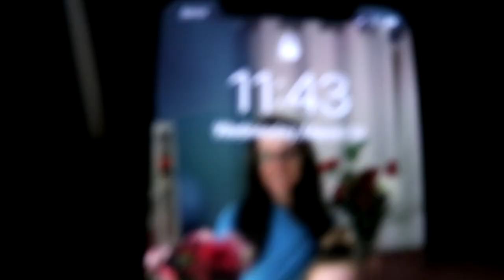WISDOM TEETH REMOVAL RELATIONSHIP ADVICE: How To Get A Girlfriend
WISDOM TEETH REMOVAL ADVICE: How To Get A Girlfriend
I had a couple of my buddies record me after getting my wisdom teeth out to see what I'd say. Turns out I had a full proof plan on how to get a girlfriend and pick up hot girls lmao. Hope you guys enjoy the video because I cried editing it.

* Dalton's Links